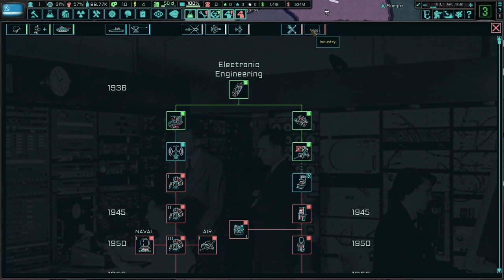HOI4 TNO Tyumen Kaganovich Part 1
Welcome to a new playthrough of HOI4 with the mod "The New Order," where we will play as the Russian warlord state of Tyumen. We will revive the Soviet Union under Chairman Kaganovich and use Iosef Stalin's version of Communism to succeed where Bukharin failed.

I do not own either the mod or the HOI4 game.

MODS: "The New Order: Last Days of Europe," "Second West Russian War (TNO Submod)."

What is TNO?
TNO, short for "The New Order: Last Days of Europe," is an alternate history mod for Hearts of Iron 4 set in an axis-victory scenario that results in a cold war. The Axis powers, Japan, Germany, and Italy broke apart from the alliance after the end of the Russian War, forming their own separate factions. The UK signed an unconditional surrender after a successful Operation Sealion invaded the British Isles.
At the start of 1962, Richard Nixon is the US President, leading the free-bloc alliance known as the "Organization of Free Nations." An aging and dying Hitler rules Nazi Germany from the former Netherlands to the ruins of Moscow. Fascist Italy competes with her northern neighbor in a race for Balkan alignment, while a modern colonial Japanese Empire tightens her grip on her Pacific holdings. What was once the mighty Soviet Union are now small warlords, ranging from communist remnants to military juntas, small yet fragile democracies, and some monarchist governments from Russia's old past. It's a three-way superpower cold war, but who will come out on top? Only the player can decide the fate of the world.